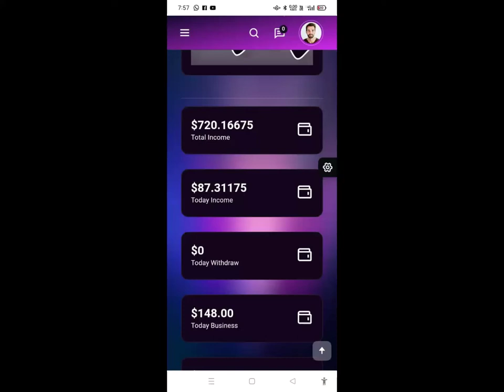Reef Metaverse Earning Proof !! Call-in 8000871614.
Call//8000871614